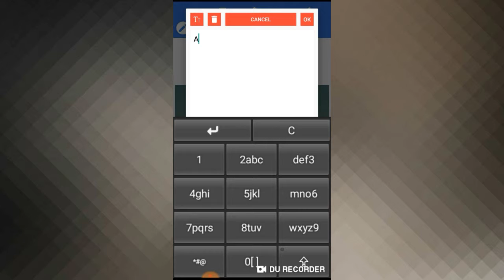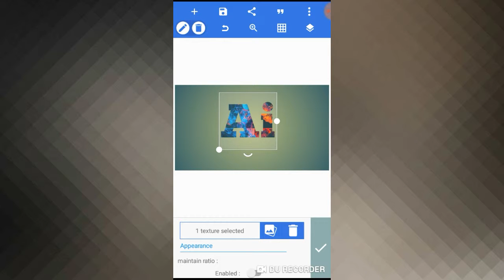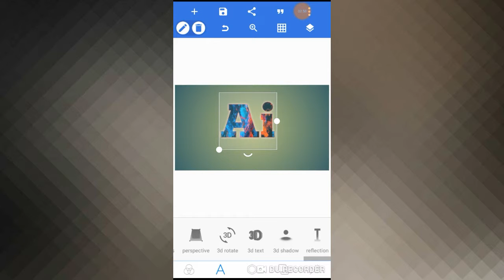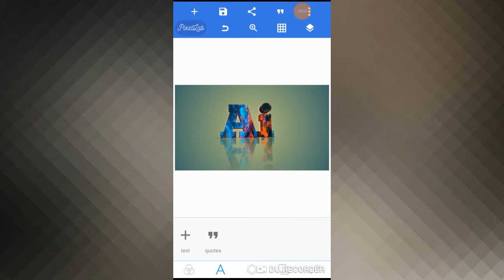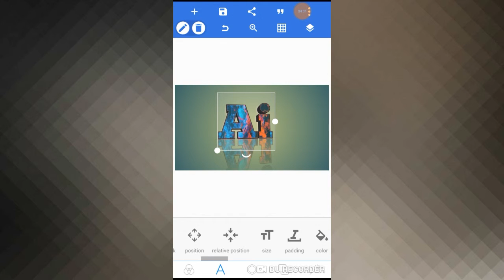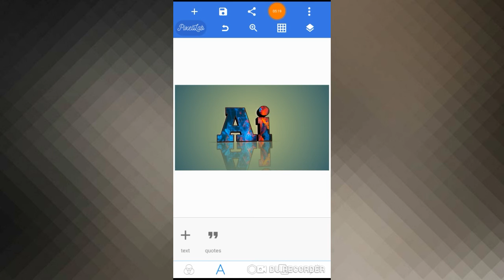How to make 3D logo //Company logo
How to make 3D logo //Company logoHow to make 3D logo //Company logo